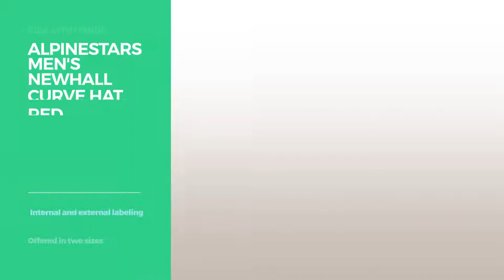Surf Skate Street Accessories Best Sellers By Alpinestars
Shop for Best Sellers By Alpinestars Surf Skate Street Accessories,Ride with Pride
ALPINESTARS Men's Corp Shift 2 Flexfit Hat, Black/White, Large/X-Large Corp Shift 2 Flexfit Hat, Black/White, Large/X Large

Alpinestars Men's Corp Shift 2 Flexfit Hat, Black/Black, Small/Medium Corp Shift 2 Flexfit Hat, Black/Black, Small/Medium

Alpinestars Corp Shift 2 Men's Flexfit Sports Hat/Cap - Red/Black / Large/X-Large Shift 2 Men's Flexfit Sports Hat/Cap Red/Black / Large/X...

Alpinestars Men's Blaze Flexfit Hat, black/White, Small/Medium Blaze Flexfit Hat, black/White, Small/Medium

ALPINESTARS Men's Newhall Curve Hat, Red, Large/X-Large Newhall Curve Hat, Red, Large/X Large

Alpinestars Men's Corporate Hat, Red, Large/X-Large Corporate Hat, Red, Large/X Large

ALPINESTARS Men's Percent Curve Hat, Gray, Small/Medium Percent Curve Hat, Gray, Small/Medium

ALPINESTARS Men's Brake Flatbill Hat, Red, Small/Medium Brake Flatbill Hat, Red, Small/Medium

ALPINESTARS Men's Logoastar Hat, Black/White, Large/X-Large Logoastar Hat, Black/White, Large/X Large

Alpinestars Fierce Knee Guard, Small/Medium, Black/White Fierce Knee Guard, Small/Medium, Black/White

ALPINESTARS Men's Blaze Flexfit Hat, Black/Black, Small/Medium Blaze Flexfit Hat, Black/Black, Small/Medium

Alpinestars Men's Ageless Flatbill Hat, black/black, Large/X-Large Ageless Flatbill Hat, black/black, Large/X Large

Try also